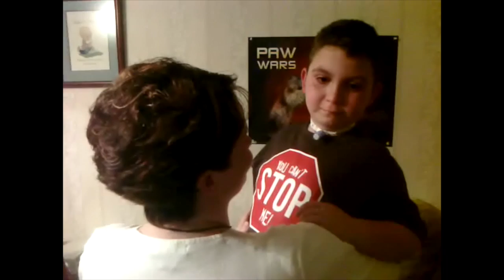Mason Receives Good News from Sanford-Burnham's Dr. Hudson Freeze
Mason Barto's mother wakes him up to read him an email from Sanford-Burnham's Dr. Hudson Freeze, whose research team just pinpointed the defective gene responsible for the health problems Mason has suffered since birth. (Mason is now taking a simple sugar therapy and he's beginning to show early signs of improvement.)